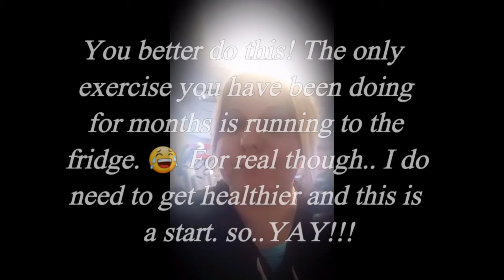1st Day at the gym* 😆 BE sure to SUBSCRIBE*:)))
So*..I want to get healthier so I decided to go to the Gym...I want to get in shape and boost my confidence! That hair though! 😂

Maybe you should try too?